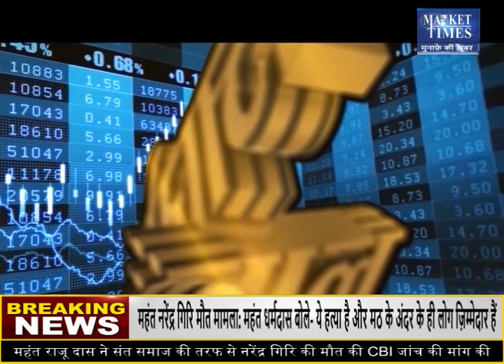सरसों में आएगी जोरदार तेजी! Market Times TV